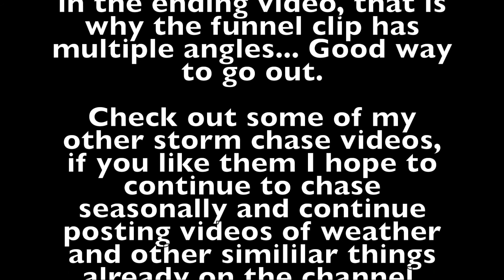07/09/17 Storm Chasing in MN, Funnel Cloud Pt. 2 GoPro Video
Storm Chasing outside Glencoe, MN, in central MN. Spotted a funnel cloud, confirmed tornado touched down SW of my location.